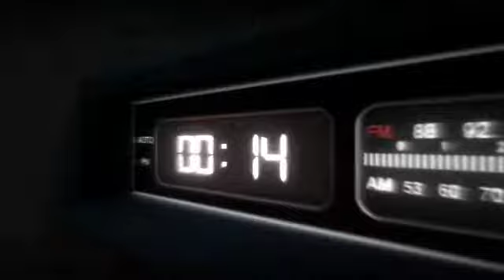Banda MS - Al Despertar (Version Acustica 2019)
Add me on Snapchat! Username: jomer_mojica